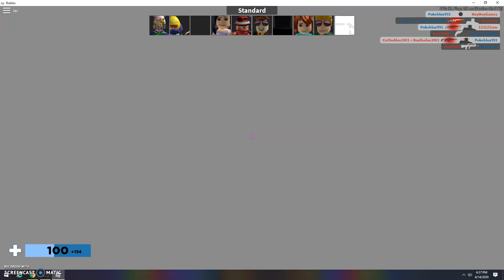Playing Roblox Arsenal Because i can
i dont have aimbot im just good

thats a lie im bad